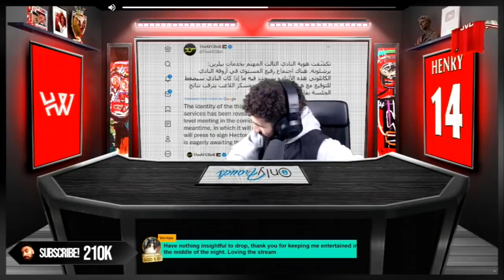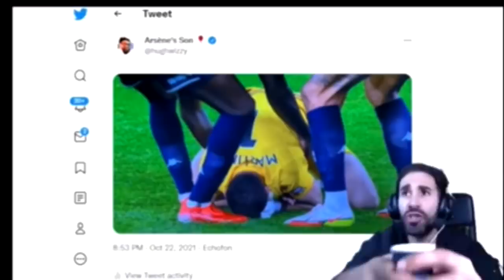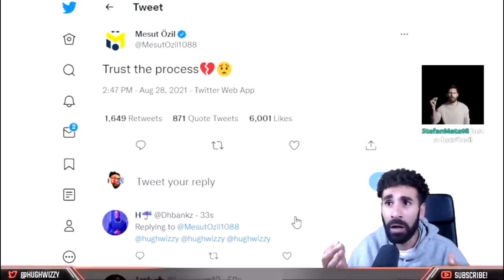ANOTHER SEASON IN THE BAG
Just a little thank you from me to you,
For stopping my the channel,
Supporting me in my lowest moments,
Making memories and enjoying the good times together.
Appreciate each and every one of you.